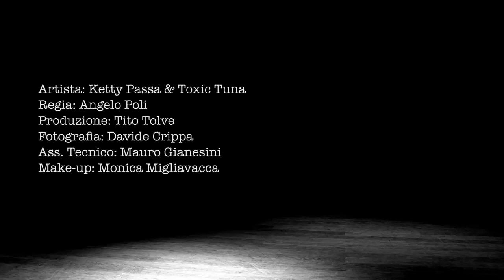Tango vals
Il mistero del tango

Le origini esatte del tango sono avvolte nel mistero. Forse l'origine va rintracciata nelle comunità indigenee africane dell'Argentina del XX secolo; forse a queste si sono aggiunte le influenze culturali di immigrati europei. Certamente il tango è un ballo che trasmette, passioni, emozioni, dolore, fondendosi con una musica spesso malinconica e profonda, e con  i movimenti sensuali dei ballerini:abbracci stretti e sguardi intensi, di figure che si cercano, si lasciano, si desiderano. In questo brano di Ketty Passa intitolato "Ultimo tango" temi come l'eternità, l'inutilità di certe parole, la passione, la paura, celebrano il mistero del rapporto degli amanti.